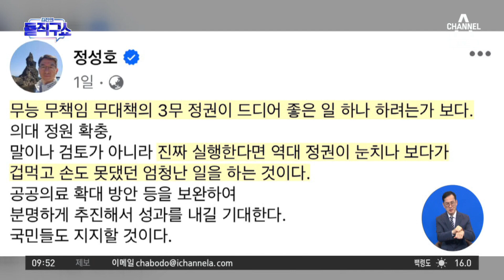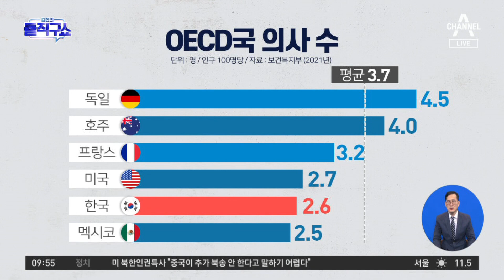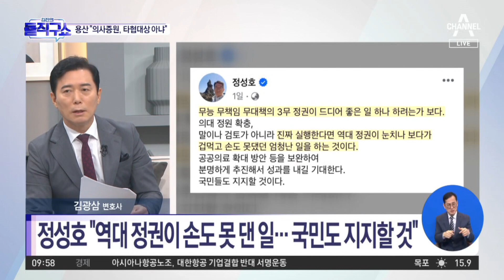[핫3]尹 “해야 할 일은 해야”…의대 정원 확대 의지 | 김진의 돌직구쇼 1360 회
[핫3]尹 “해야 할 일은 해야”…의대 정원 확대 의지

'친명' 정성호 이례적 칭찬 "드디어 좋은 일"
정성호, 의대 증원 확대에 "엄청난 일을 하는 것"
대통령실 "의사 증원, 타협 대상 아니다"

〈평일〉
08시 00분 라디오쇼 정치시그널 (유튜브 라이브)
08시 50분 김진의 돌직구 쇼
10시 20분 김진의 더라방 (유튜브 라이브)
12시 00분 뉴스A 라이브
15시 50분 강력한 4팀
17시 20분 뉴스TOP10
19시 00분 뉴스A

〈주말〉
12시 00분 토요랭킹쇼·뉴스A 라이브
17시 40분 뉴스TOP10
19시 00분 뉴스A